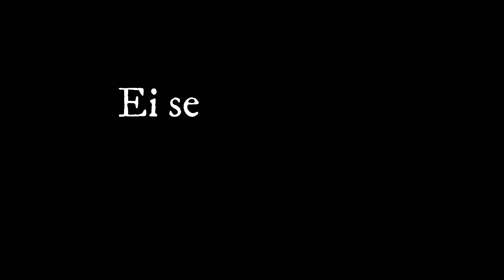Supijahtia ajokoiralla 2020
Syksyn 2020 parhaita paloja.

Kamerat:
GoPro 7 hero black
Sony ax33

Editori:
Filmora10